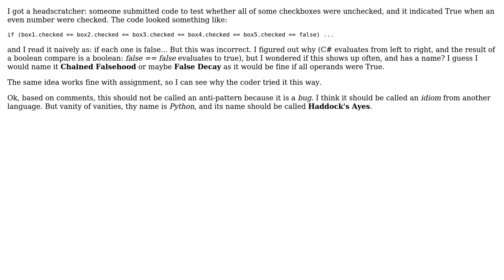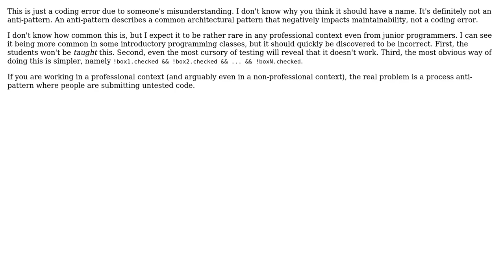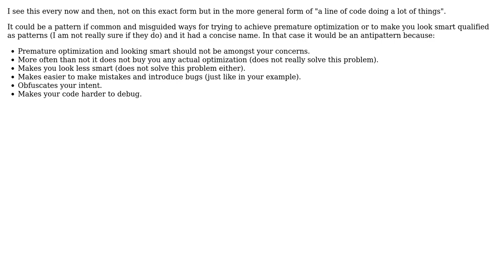Software Engineering: Anti-idiom? Chained equality operators (4 Solutions!!)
Software Engineering: Anti-idiom? Chained equality operators